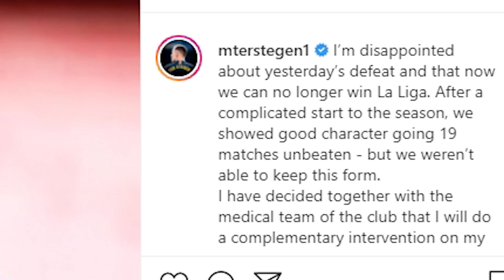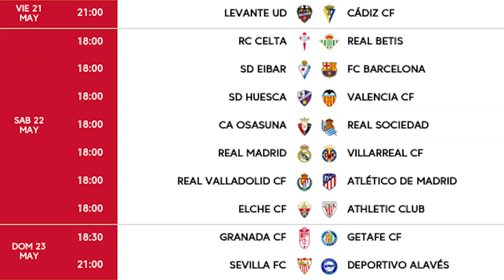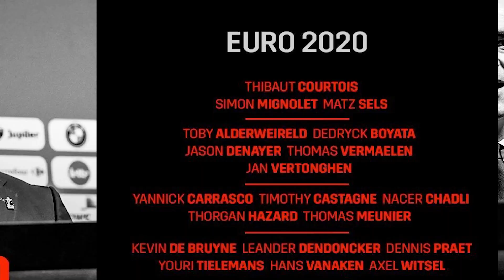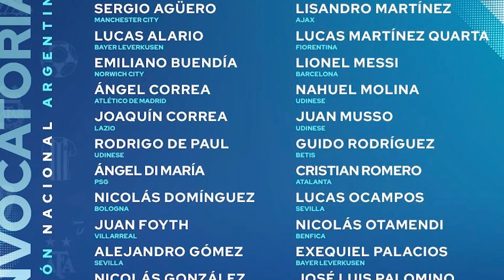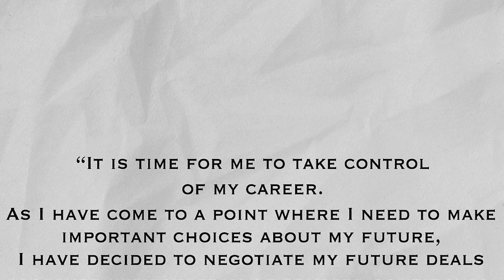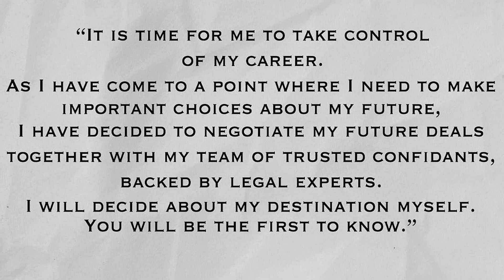LA JOYA QUE QUIERE ATAR EL BARÇA | LA DECISIÓN DE KANE CON SU FUTURO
En el Post News de hoy, Osuna nos trae la joya que quiere atar el Barcelona y la decisión de Harry Kane sobre su futuro.